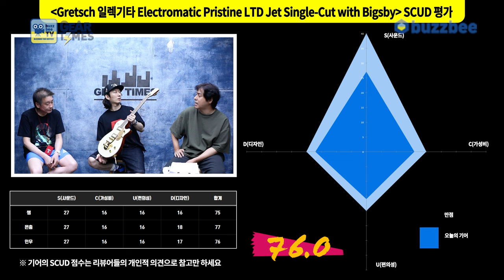[GearTimes 4087회] 그레치 Gretsch 일렉기타 Electromatic Pristine LTD Jet Single-Cut with Bigsby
그레치 Gretsch 일렉기타 Electromatic Pristine LTD Jet Single-Cut with Bigsby

0:00 오프닝
2:39 스펙(Spec)
3:31 사운드 테스트(Sound test)
12:35 시연 (Demo)
14:28 한줄평
15:03 점수